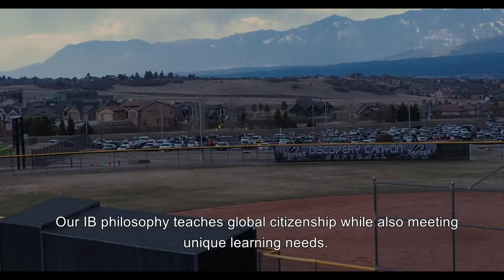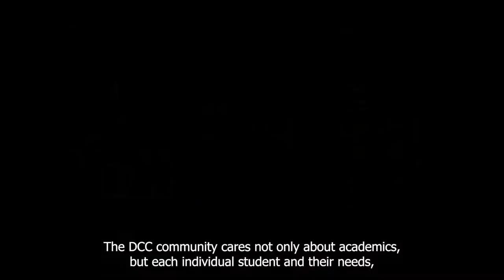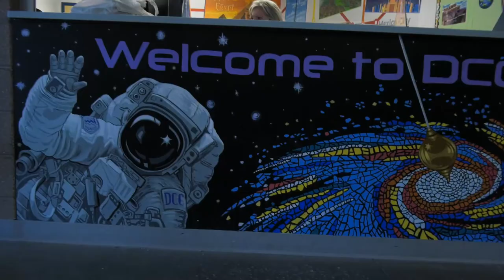Discovery Canyon High School Promo Video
DCC's Electronic Media students collaboratively created this video to highlight our school!